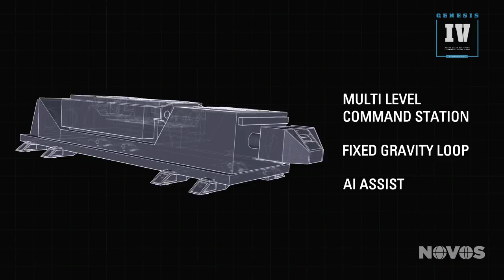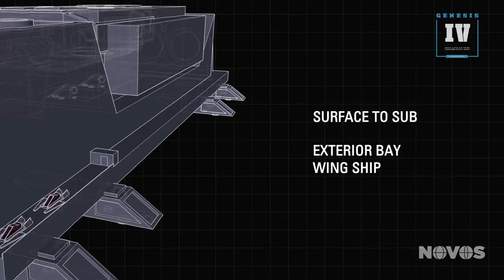SPACE Theatre Show - Commercial Video Production / Film Production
This commercial / film production segment was created to be featured in a multimedia theatre production for the Orlando International Fringe  Theatre Festival. The production was awarded with 'Best Technical Achievement".

Director: Cory Volence
Video Producer: Nick Baniewich / Walter Lowe
Director of Photography: Walter Lowe
Production Company: Blackburst Entertainment

Staring:
Chaz Krivan
Ashleigh Ann Gardner
Brenna Arden
Trini Kirtsey